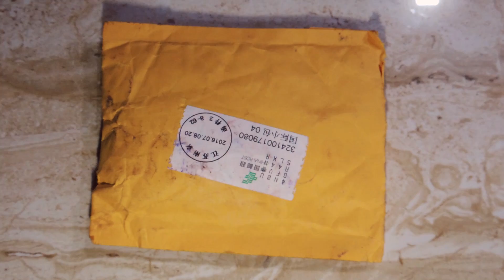6 Pin DPDT Mini Push Button Self-locking Switch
8x8x13mm 6 Pin DPDT Mini Push Button Self-locking Switch

About My Channel:
➡Full Blogging Course (Free): coming soon...
➡Web Hosting I recommend:
Siteground Alternative: coming soon... (Same Features but Low price): coming soon...
Cloudways (Digital Ocean): coming soon...

Start Investing Your Money in Stock Market:
Open Demat Account:
Paytm Money: coming soon...
Upstox (earn per refer 600):coming soon...
Angel Broking( Earn up to 500*): coming soon...
Groww (get 100 Rs): coming soon...

coming soon...

➡Equipments & Services I use:
Camera - Canon EOS R
Camera - Canon 200 Mark ii
USB Mic
Lens: Canon 50mm
Mic: Boya M1
Laptop: Acer Predator Helios 300
Best For Me: Macbook Pro
Light: Sonia Trilite
Phone - Iphone 13 Pro
Phone - Personal use: Samsung

 ➡Created By:
Ajay: